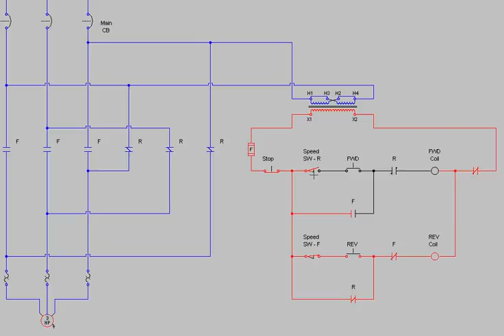Anti Plugging.avi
Video of an electric motor antiplugging circuit.